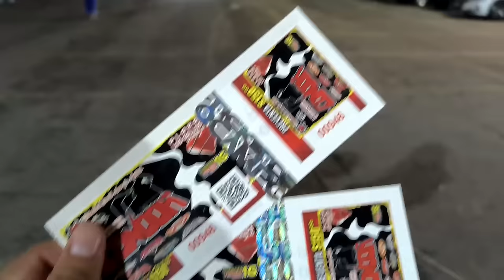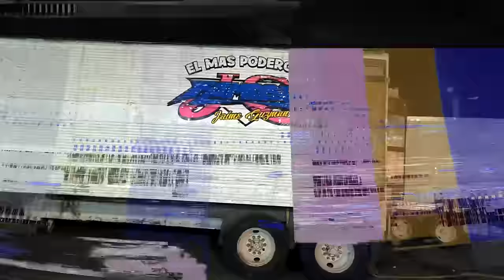💥 Duelo de Gigantes Sonideros: Condor Vs Famoso en 41 Aniversario de Producciones Vázquez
🎥 ¡Sumérgete en la euforia del 41 Aniversario de Producciones Vázquez! En este vlog, te invito a vivir la intensidad del baile sonidero con el enfrentamiento entre Sonido Cóndor y Sonido Famoso. ¿Quién se alzará como el rey de la noche?

🔊 Disfruta de la música vibrante, las luces deslumbrantes y la emoción palpable mientras te llevo detrás de escena de este evento legendario.